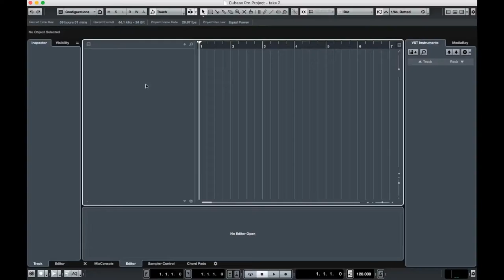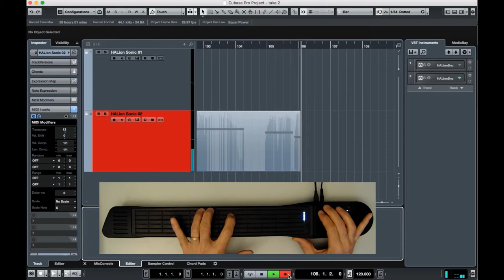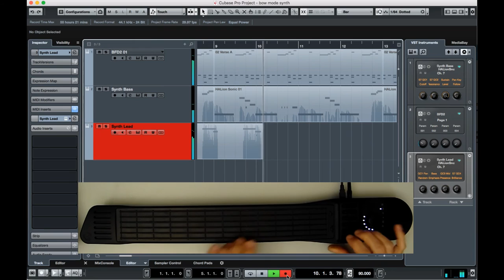Artiphon Instrument 1in Bow Mode with Cubase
One of the more intriguing modes of the Artiphon Instrument1 is bowing mode (a.k.a. violin mode).  In this mode, a sound is generated when you press the bridge key. The pitch is determined by your finger position on the fret board. This is analogous to playing a violin. No bow, no sound. The harder you bow, the louder it is. The bridge keys are velocity sensitive (how hard you tap it can vary the sound) and after touch sensitive (you can control the volume by pressing harder or softer after the initial press).  Bow mode puts the Artiphon in fretless mode giving you the freedom to micro tune notes and the responsibility to aim accurately. The result is a very expressive configuration that is challenging to play.

For full details on how to configuring cubase see the related blog post